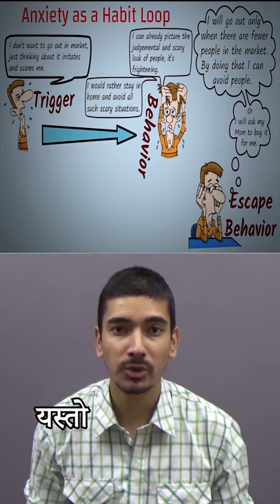(नेपाली) Unwinding Anxiety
यस भिडिओमा मैले Judson Brewer द्वारा लेखिएको Unwinding Anxiety भन्ने किताबको बारेमा कुरा गर्न गई रहेको छु।

सुरुमा हामीले कसरी Anxiety ले एउटा बानी अथवा Habit को Pattern अपनाउने गर्छ त्यो हेर्छौ। त्यस पछि कसरि Anxiety गराउने बानी लाई अन्त्य गर्न सकिन्छ भन्ने बारे हेर्छौ। यसको लागि हामीले तिन Step को बारेमा जानकारी लिगछौ । जस्तै पहिलो stepमा हामीले यस anxiety को Habit Pattern अथवा anxiety को बानी पत्ता लगाउछौ।

दोस्रोमा stepमा हामीले anxiety हुदा अथवा anxiety हुने अवस्थाबाट भाग्न कस्तो व्यवहार देखाउछौ त्यो पत्ता लगाउछौ। जस्तै anxiety हुदा हामी भागछौ कि अथवा anxiety हुने अवस्थामा जानै खोज्दैनौ कि अथवा anxiety हुन थाल्दा चुरोट पिउछौ कि भनेर पत्ता लगाउछौ। तेस्रोमा stepमा हामीले कसरी नयाँ किसिमको बानी विकास गर्ने गर्छौ, यस बानीमा हामी anxiety बाट भाग्नुको साटो anxiety लाई आत्मसाथ गरेर यस प्रति उत्सुक हुने गर्छौ, आफ्नो anxiety लाई अध्ययन गर्ने गर्छौ भन्ने कुरा सिक्छौ। यस तेस्रो स्टेपको लागि हामीले anxiety हुदा माथि सिकाईएको RAIN भन्ने technique practice गर्न सक्छौ।

अन्त्यमा हामीले कसरि anxiety हामीमा रही रहने गर्छ अथवा maintain हुने गर्छ भन्ने कुराको बारेमा सिक्छौ। जसमा जति हामी anxiety बाट टाढा भाग्छौ त्यति नै बढी anxiety को जालो मा पर्छौ भन्ने कुरा सिक्छौ। र anxiety बाट छुटकारा पाउन को लागि हामीले anxiety गराउने अवस्थाको सामना गर्नु पर्छ, त्यसको माथि दिएको तिन वटा Step र Rain Technique प्रयोग गर्न सिक्छौ।